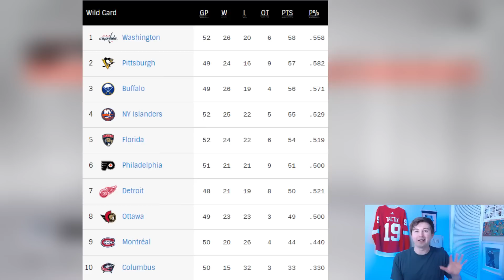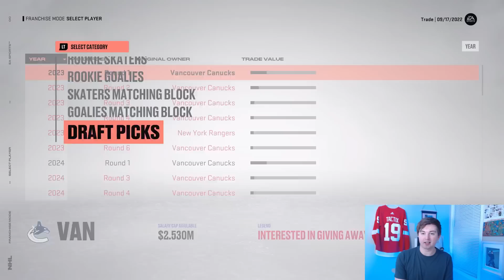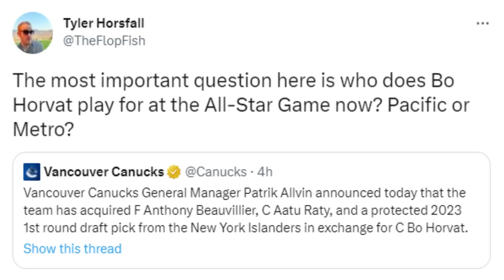NHL 23 - BO HORVAT TO ISLANDERS TRADE SIMULATION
NHL 23 BO HORVAT TO NEW YORK ISLANDERS TRADE SIM

Taking a look at the most recent trade in the NHL that sent Bo Horvat from the Vancouver Canucks to the New York Islanders in exchange for Anthony Beauvillier, Aatu Raty, and a 2023 1st round draft pick.